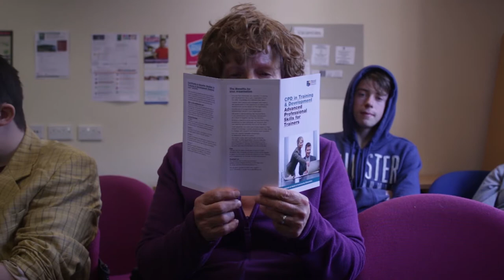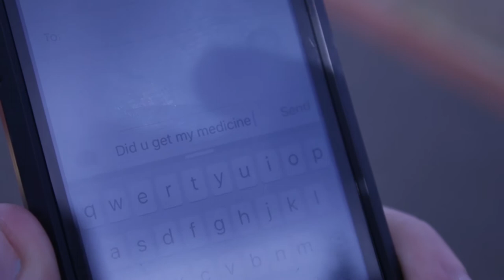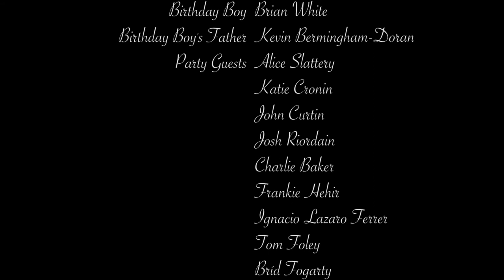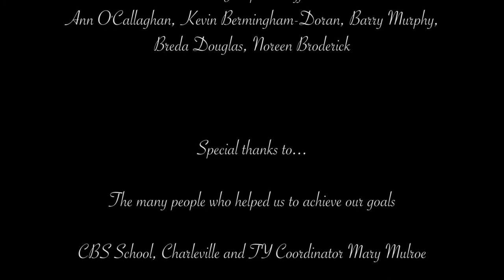It's a Wonderful Job v2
A film about a young man with special needs and his search for a job. The film is devised by the Inclusive Drama for Inclusive Living group at the Friars' Gate Theatre and explores the participants ideas of the prejudice they can face in every day life.  It is a film of hope and courage. There is a wonderful job out there for everyone if they are given the opportunity to showcase their talents. This project was approved by Government with support from the Dormant Accounts Fund. With thanks to The St Joseph's Foundation and CBS Secondary School, Charleville.